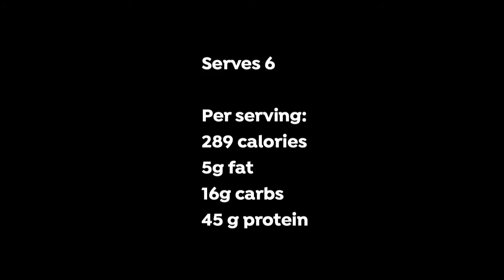Thai Turkey Lettuce Rolls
Ingredients:

For the dipping sauce:
3 tbsps soy sauce or tamari
1 tsp honey
2 tsps Dijon mustard
1-2 tsps tabasco or Sriracha sauce (according to taste)
2 tbsps rice wine vinegar
2 tsps sesame oil or extra virgin olive oil

For the turkey:

2 tsps coconut oil
25g Thai red or yellow curry paste
2 medium-sized red onions, chopped
40g fresh ginger, finely chopped
5 garlic cloves, finely chopped
3-5 red bird’s eye chillies, finely chopped
1kg lean turkey breast mince
400g tinned chopped tomatoes

To serve:

1 large head of romaine or cos lettuce

Serves 6

Per serving:

289 calories
5g fat
16g carbs
45g protein

Method:

Place the dipping sauce ingredients into a bowl and stir well.
Set aside.
Heat the coconut oil in a large saucepan over a medium flame.
Add the curry paste and fry for 1 minute, stirring frequently.
Add the onions and fry for 5 minutes, stirring frequently until soft.
Add the garlic, ginger and chillies and fry for 2-3 minutes, stirring frequently.
Add the turkey mince. Using a wooden spoon, break the mince up into small pieces.
Add the tomatoes and stir well. Cook for 15 minutes, stirring occasionally. Add a splash of cold water during cooking time if the mixture becomes too dry.

Enjoy x